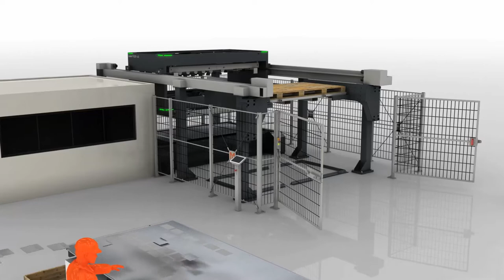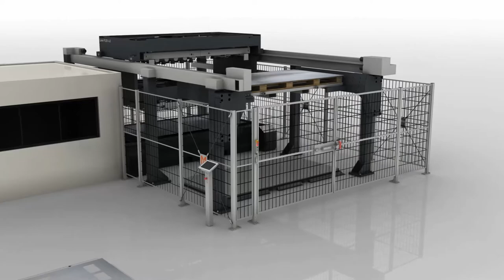Mazak LASER FLEX Standard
LASER FLEX automation systems are designed for high volume production environments. They have a modular design and are available in a wide range of configurations and features that can be customized to facilitate throughput.